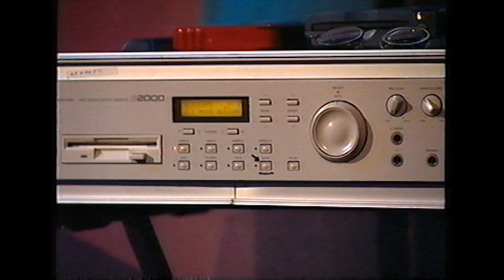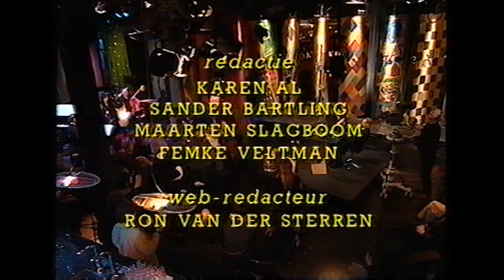DE HERDERKES bij HANNEKE GROENTEMAN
Omdat de cd De winter? de Winter! er 20 jaar geleden nou eenmaal toch was ontstond het idee om eens te kijken of we er wat meer publiciteit aan konden geven. We bevonden ons op dat moment in de maand december en… er stond heel toepasselijk een kerstliedje op (De Herderkes) op de cd. Daarbij deed die het erg goed in de verkoop. Bij boekhandel Gianotten in Tilburg was het zelfs een verkoophit. Na wat rondbellen bleek de VPRO er wel wat in te zien. Sterker nog opeens waren er twee van hun tv-programma's  die ons wilden hebben: Han Reiziger (Reiziger in muziek) en Hanneke Groenteman (De Plantage). Een ware publicitaire luxe. Uiteindelijk kozen we voor het het programma van Hanneke. De laatste uitzending voor de winterstop, een special rondom theatermaker Gerard jan Rijnders zouden wij muzikaal mogen afsluiten. De compositie De Herderkes die we speelden is volledig gebouwd rondom de onnavolgbare zang en uitspraken van de hoogbejaarde Tilburgse mejuffrouw Rie Goossens.
De bezetting van ensemble aNDERE ANDERe was als volgt:
Jos van den Dungen - viool
Yvonne van de Pol - altviool
Frans Grapperhaus - cello
Paul Hagenaars - gitaar
Doré van Deijck - piano
Tom America - spraakorgel
Crip Theeuwes deed ter plekke het geluid.